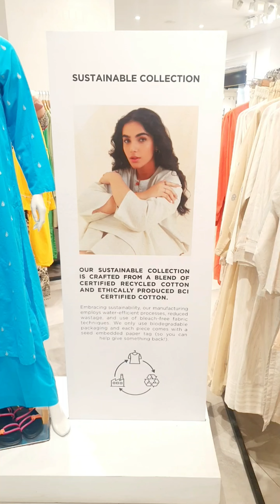Sapphire Summer Sale 2023 | Limelight Summer Collection | Ethnic Summer Collection |Khaadi Sale 2023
Khaadi New Summer Collection
ethnic new summer collection
sapphire new summer collection

khaadi ready to wear dresses